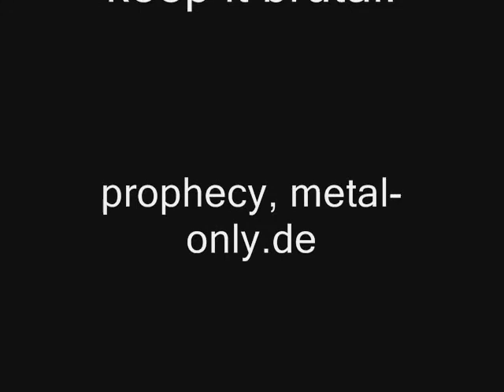Sinister @ Way Of Darkness 2008 (Afterburner)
Sinister at Way Of Darkness 2008 in Coburg, Germany - with the song Afterburner